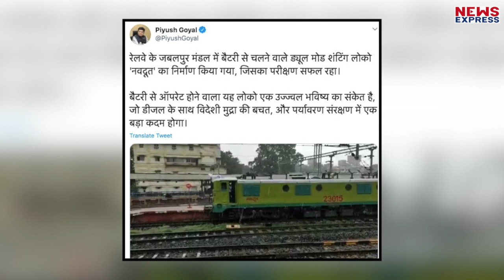अब जल्द Battery से चलेंगी ट्रेनें, Environment Friendly होने की तरफ बढ़ी रेलवे !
बिगड़ते पर्यावरण को ध्यान में रखते हुए मोदी सरकार इस दिशा में लगातार कार्यरत है…अब स्वच्छ ईंधन की तरफ एक कदम बढ़ाते हुए भारतीय रेलवे ने बैटरी से चलने वाले रेल इंजन का सफल परीक्षण किया है..जिसे नवदूत नाम दिया गया है…रेलवे के जबलपुर मंडल में इस इंजन का निर्माण किया गया है..